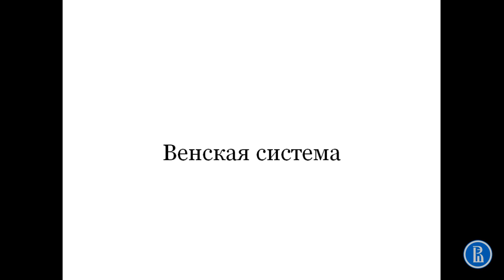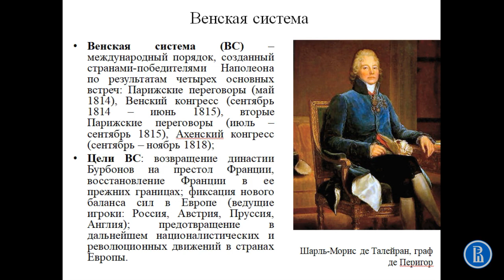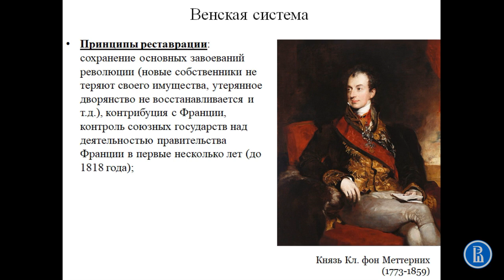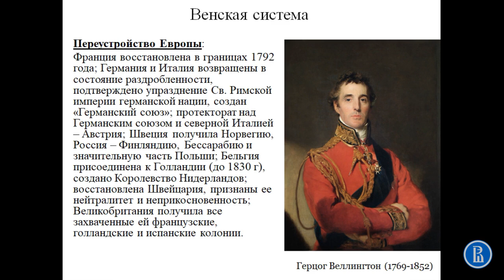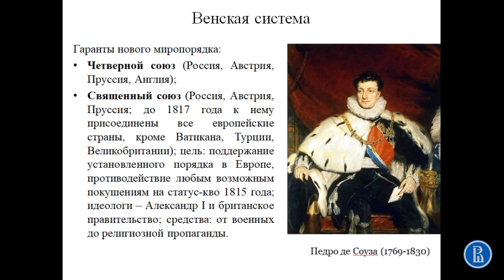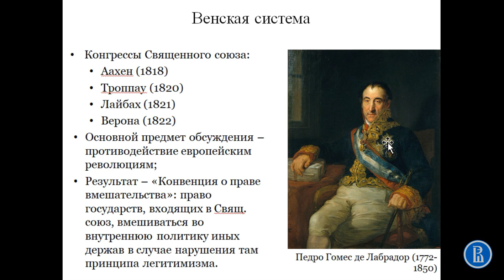Венская система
Лекция "Европа между 1815 и 1848 годами", часть вторая.

Курс "История", ОП "Культурология", 1 курс, бакалавриат НИУ ВШЭ